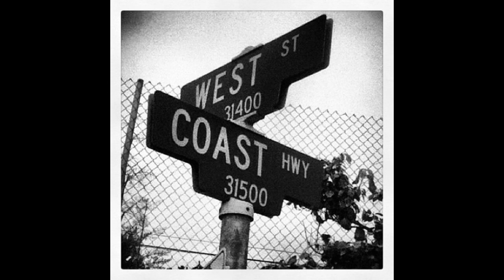|FREE] DRAKE X SABA Type Beat -"No Worries"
THIS BEAT IS FOR NON-PROFIT USE ONLY
Must credit "MF Beatz"

✌🏽 Peace ya'll